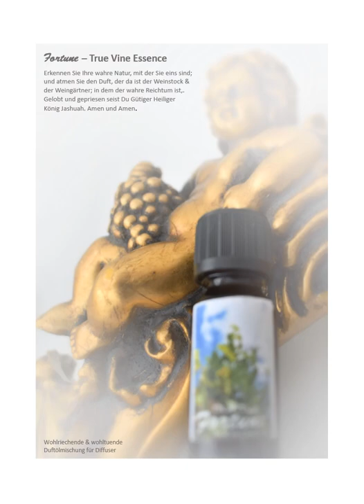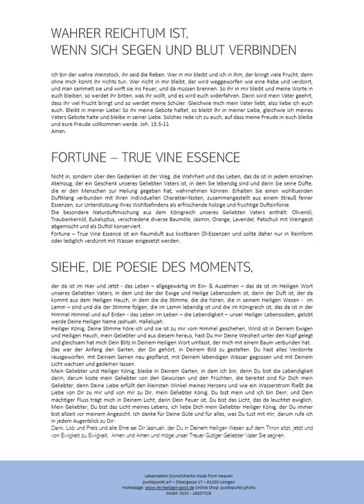Lebendiges Wasser - Im Duft des Lebens mit Flügeln wie Adler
Im Duft Gottes - Himmlische Düfte, Zwillingsdüfte im Duft Gottes als besonderes Parfum von ...art. Unser neues Ropes of Light Eau de Parfum. Mit Seilen der Barmherzigkeit und Bändern der Liebe führt uns unser Heiliger Gott und Geliebter Vater.
Leben ist im Hier und Jetzt -  im gegenwärtigem Augenblick – im Heiligen Wort, das da ist. Die Essenz des Lebens ist nicht statisch; die Essenz des Lebens ist Bewegung und Veränderung. Das Leben gleicht einem Fluss und anstatt zu versuchen daran festzuhalten, sollten wir mitgestalten, da wir ein Teil des Schaffungsprozesses sind – hier und jetzt, denn wir haben nur den gegenwärtigen Moment. Amen.
Atmen Sie ein und riechen Sie das Leben, das Heilige Wort, das im Heiligen Odem in Ihnen lebendig ist.
Erfrischend, süß und leicht fruchtig mit einem Hauch Orange "Ropes of Light" Eau de Parfum